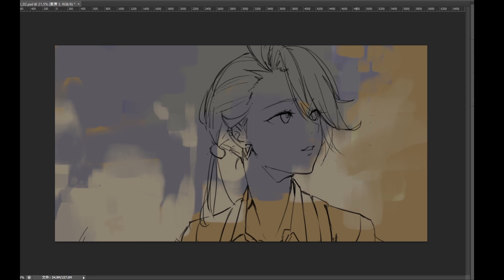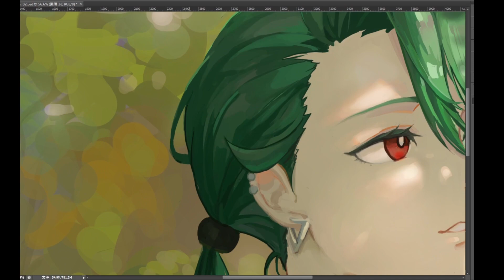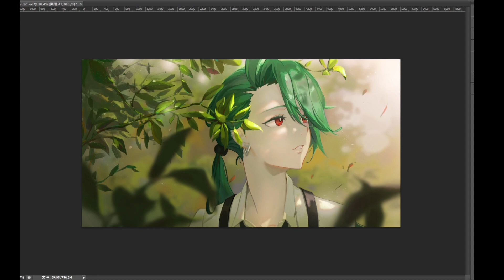チリちゃん イラスト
Screen Recorder：OBS